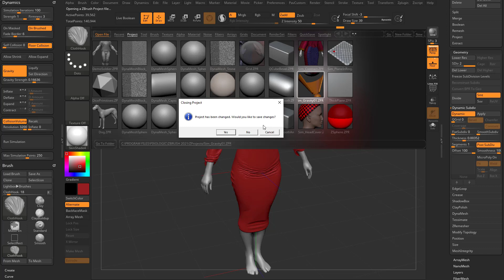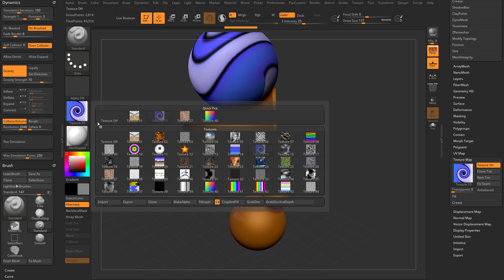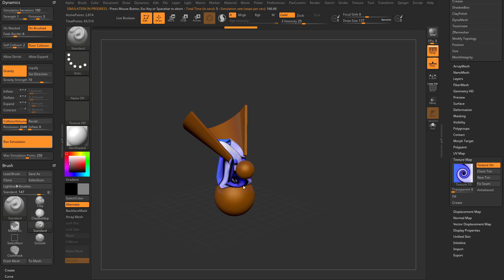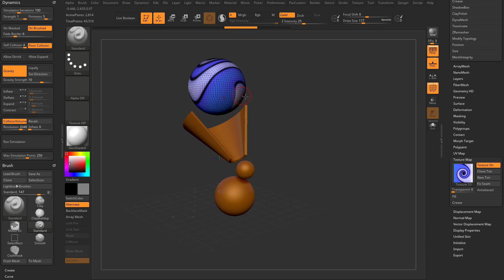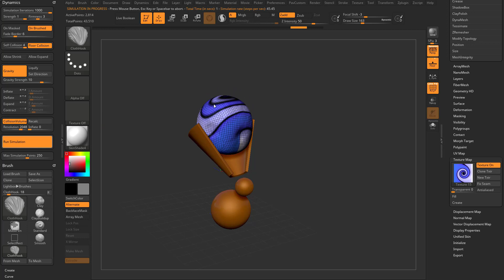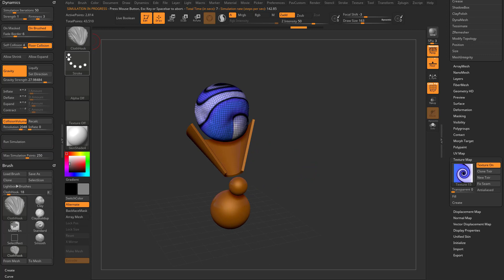002 ZBrush 2021 Dynamic Cloth Demo Gravity Chute